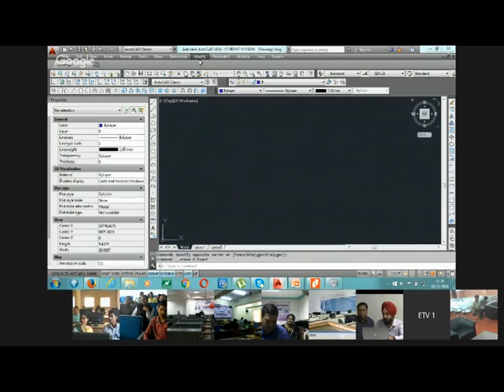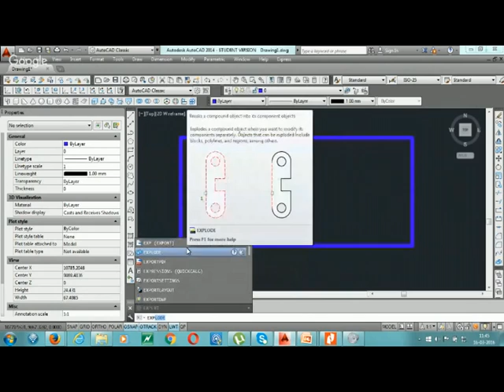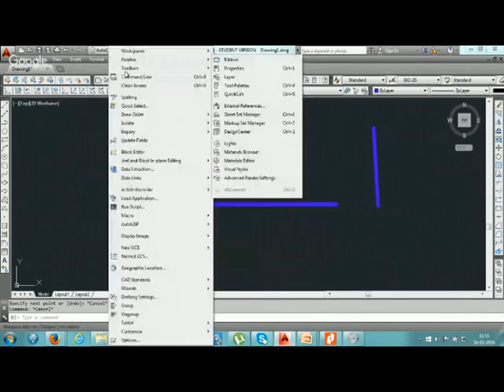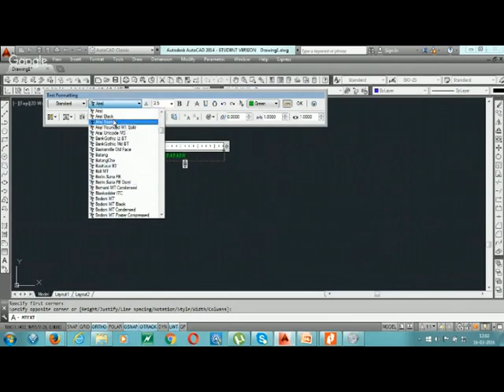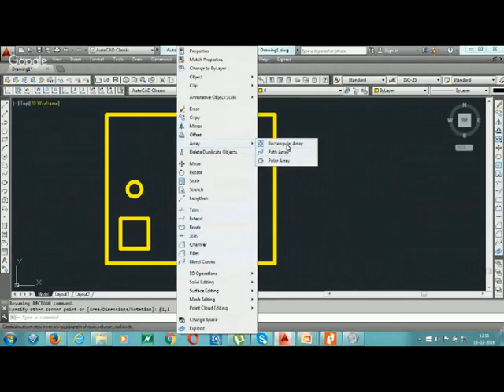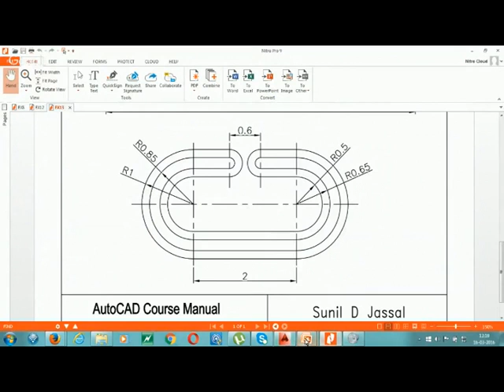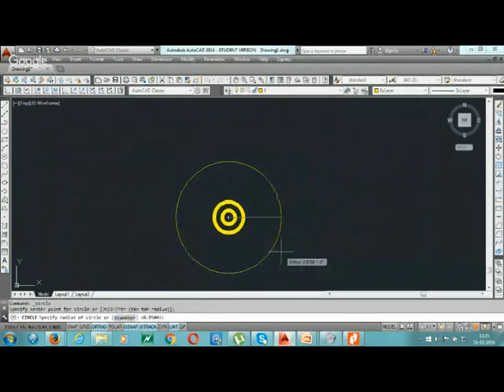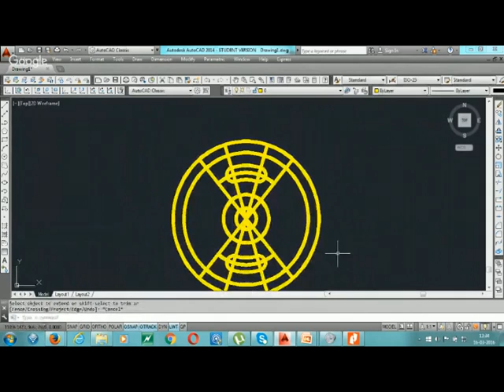2D Commands Cont in Autocad By Mr Haridyapal Singh